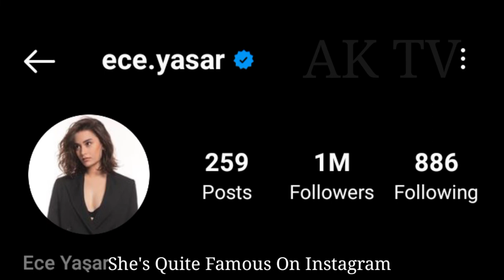Ece Yaşar Biography, Girlfriend, Age, Net Worth, Hobbies, Lifestyle, Marital Status, Facts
Ece Yasar was born on February 20, 1994 in Ankara, Turkey. She is an actress, known for Çukur (2017), Endless Love (2015) and Direnis Karatay (2018).

Ece Yasar - Biography - IMDb

Born: June 17, 1994 (age 28 years), Ankara, Turkey

Parents: Ümmühan Yaşar, Mehmet Ali Yaşar